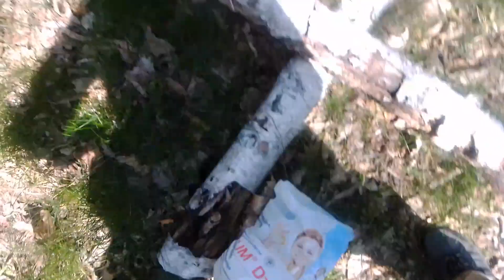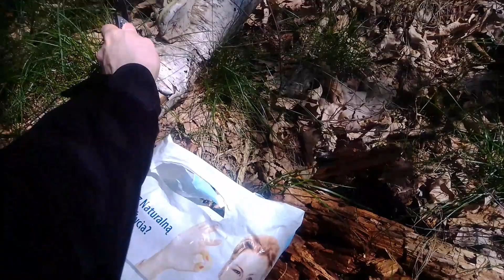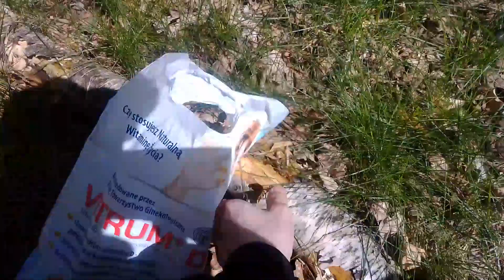Kora brzozy. Pozyskanie kory brzozy i spróchniałego drewna na rozpałkę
Postanowiłem zebrać nieco kory brzozowej oraz spróchniałego drewna na przygotowanie hubki ( rozpałki). W prepperingu może być przydatna do rozpalania pieca, kominka lub grilla.